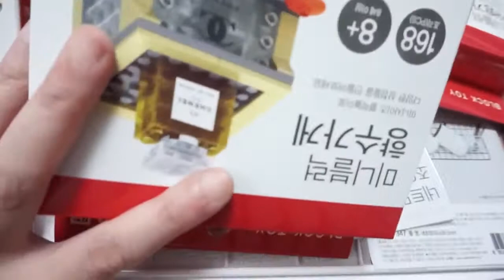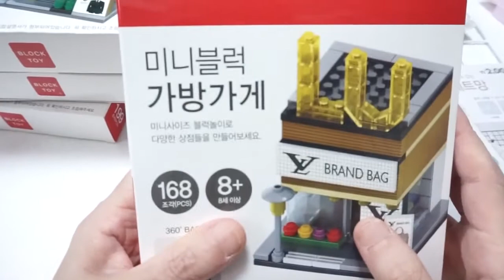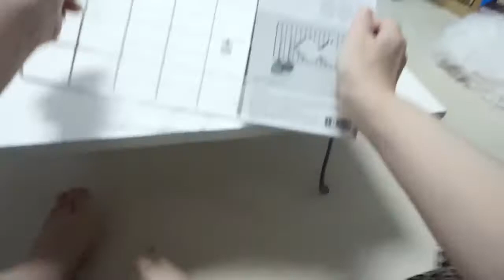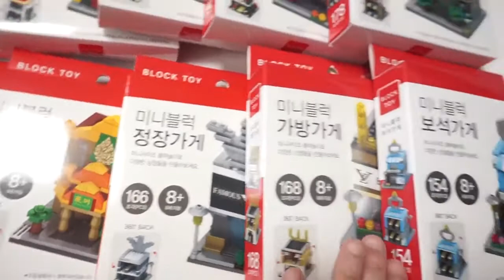[생활리뷰] 다이소에서 오늘 사온것들 * 충동구매 포함 * daiso * 리뷰 영상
오늘 사온것들이예요. 와~ 많다. :)